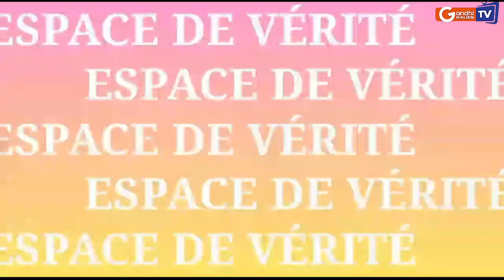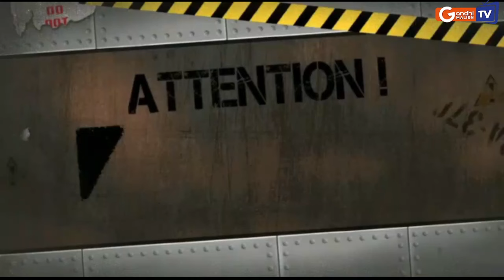urgent: Les exploits des Famas au nord du pays.